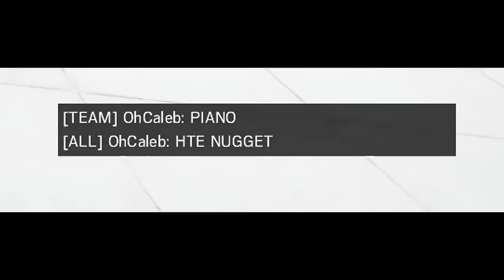TOTALLY PLANNED THAT... - Rainbow Six Siege Ranked Gameplay (Velvet Shell)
Continuation of last video's ranked shenanigans!
*NOTE* All clips shown in this video were from ranked games, even though the way we act makes it look like casuals :(

Enjoying the Rainbow Six Siege content?   ༼ つ ◕_◕ ༽つ

┬┴┬┴┤ ͜ʖ ͡°) ├┬┴┬┴